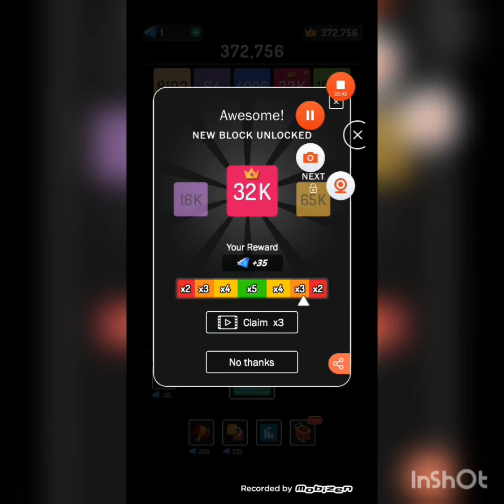x2 blocks ll Goal acheive ll wow#x2blocks